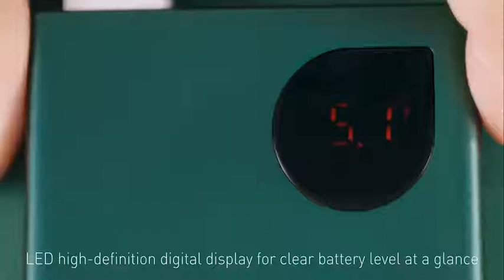Power Bank 22 5W